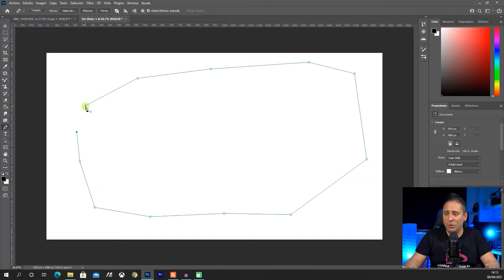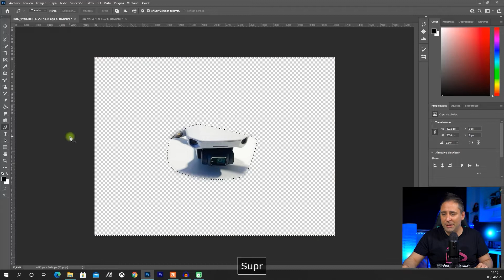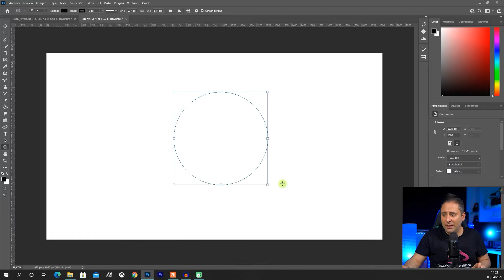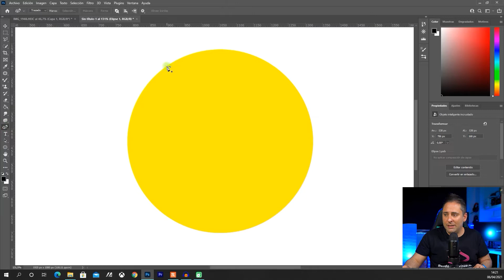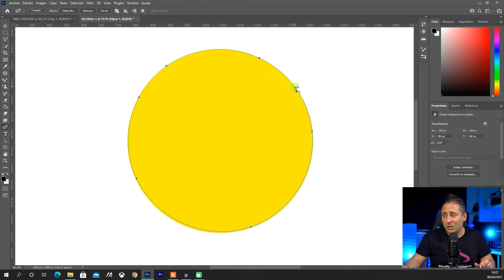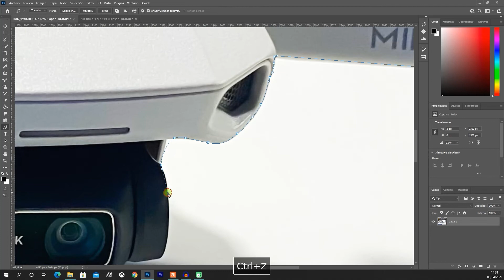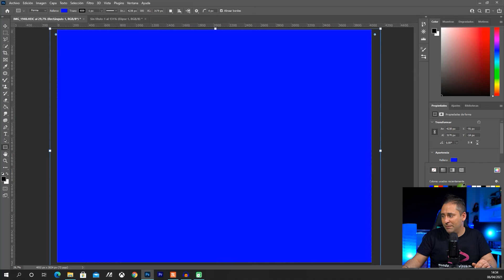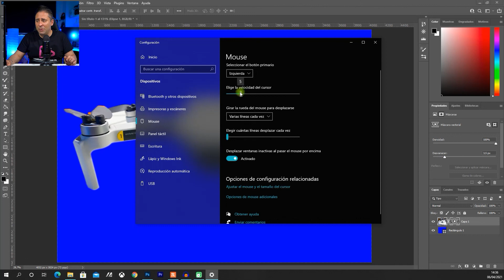📸 Curso Gratis de Adobe Photoshop - Módulo 2 - Capítulo 12 - La herramienta pluma.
Curso Gratis completo de Adobe Photoshop desde cero a profesional.
Módulo 2. En este capítulo 9 del segundo módulo del curso gratuito de Adobe Photoshop,  veremos la herramienta pluma.